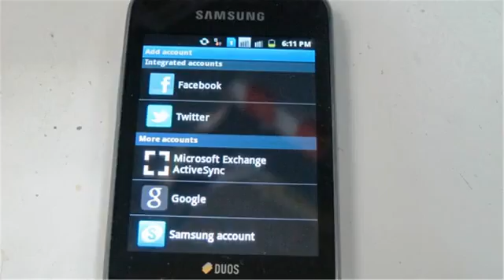samsung galaxy y duos s6102 review951